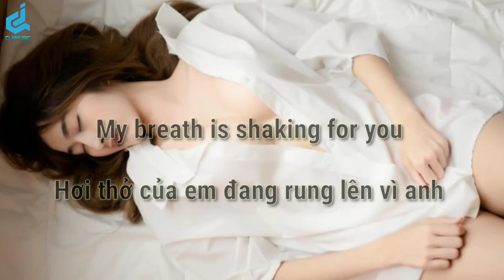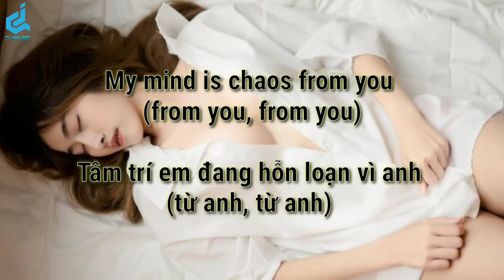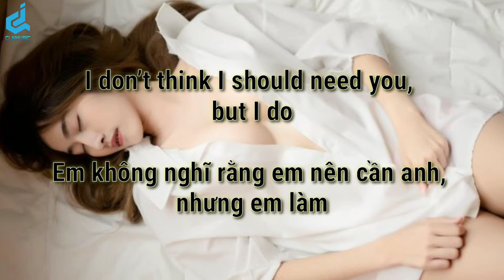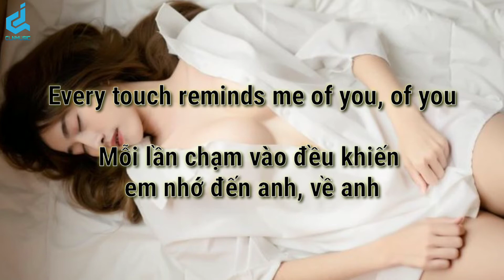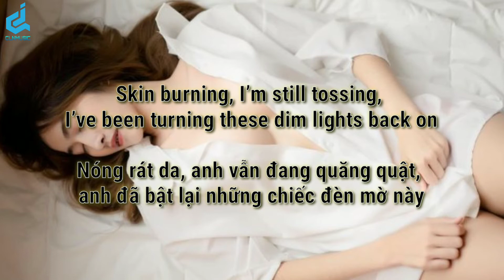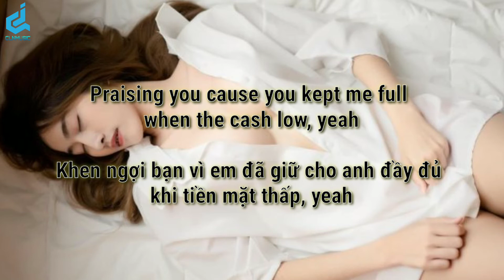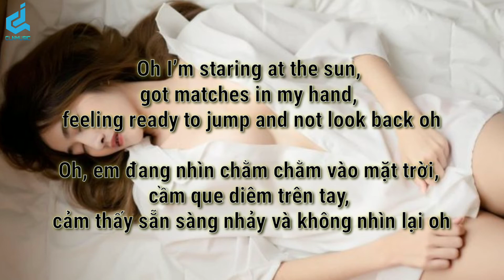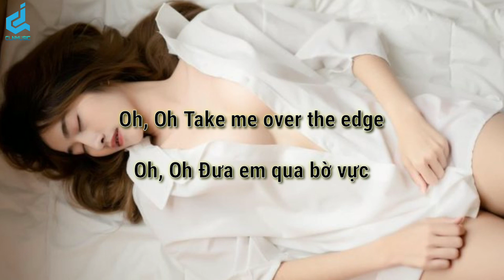[ LYRICS + VIETSUB ] RIELL - Over the Edge (vượt qua ranh giới) (feat. Conch)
RIELL - Over the Edge (feat. Conch)
RIELL - vượt qua ranh giới (feat. Conch)

My bones are aching for you
Xương của tôi đang đau vì bạn

My breath is shaking for you
Hơi thở của tôi đang rung lên vì bạn

I don’t think I should need you, but I do
Tôi không nghĩ rằng tôi nên cần bạn, nhưng tôi làm

Every touch reminds me of when you worshipped my body
Mỗi lần chạm vào đều khiến tôi nhớ lại khi bạn tôn thờ cơ thể tôi

Every touch reminds me of you, of you
Mỗi lần chạm vào đều khiến tôi nhớ đến bạn, về bạn
Oh I’m staring at the sun, got matches in my hand, feeling ready to jump and not look back oh

Ồ, tôi đang nhìn chằm chằm vào mặt trời, cầm que diêm trên tay, cảm thấy sẵn sàng nhảy và không nhìn lại oh

I could see the end before we began, I knew you’d be the one to take me over the edge woah

Tôi có thể nhìn thấy kết thúc trước khi chúng tôi bắt đầu, tôi biết bạn sẽ là người đưa tôi vượt qua ranh giới woah

Oh, Oh I knew you’d be the one to take me over the edge
Ồ, tôi biết bạn là người đưa tôi vượt qua ranh giới
Oh, Oh
Ồ ồ

My skin is burning from you (from you, from you)
Da của tôi đang cháy vì bạn (từ bạn, từ bạn)

My mind is chaos from you (from you, from you)
Tâm trí tôi đang hỗn loạn vì bạn (từ bạn, từ bạn)

My skin is burning from you
Da của tôi đang cháy vì bạn

Oh, Oh (Ya, right)
Oh, Oh (Ya, phải)

Skin burning, I’m still tossing, I’ve been turning these dim lights back on
Nóng rát da, tôi vẫn đang quăng quật, tôi đã bật lại những chiếc đèn mờ này

Watching that quick current, I dip in it then drop down and I’m gone
Xem dòng điện nhanh đó, tôi nhúng vào nó rồi thả xuống và tôi đã biến mất

Off to that hot spot that gave me chills, they don’t make pills that do this often
Ra khỏi điểm nóng khiến tôi ớn lạnh, họ không sản xuất thuốc thường xuyên

I wish for it, I’m sick for it, that euphoric true bliss (right)
Tôi ước điều đó, tôi phát ốm vì điều đó, niềm hạnh phúc thực sự hưng phấn đó (phải)

Ain’t no booze in my glass, staying true to my last flow
Đừng uống rượu trong ly của tôi, luôn đúng với dòng chảy cuối cùng của tôi

Praising you cause you kept me full when the cash low, yeah
Khen ngợi bạn vì bạn đã giữ cho tôi đầy đủ khi tiền mặt thấp, vâng

I’m abandoning my dread, yeah, yeah, where I’m landing in my head, okay, as I’m standing on the edge, right?
Tôi đang từ bỏ nỗi sợ hãi của mình, vâng, vâng, nơi tôi đang đáp xuống trong đầu, được rồi, vì tôi đang đứng trên bờ vực, phải không?

Oh, Oh Take me over the edge
Oh, Oh Đưa tôi qua bờ vực

Oh, Oh
Ồ ồ